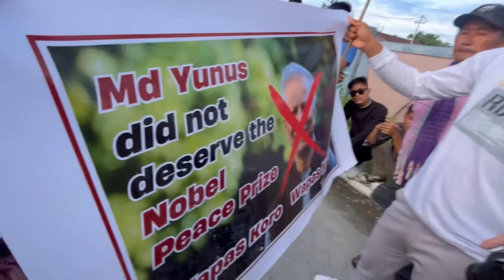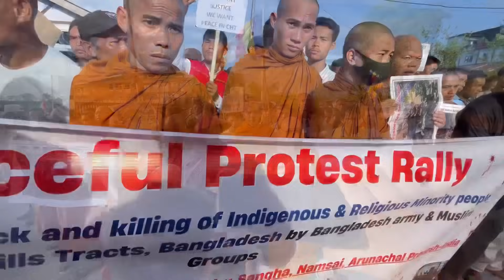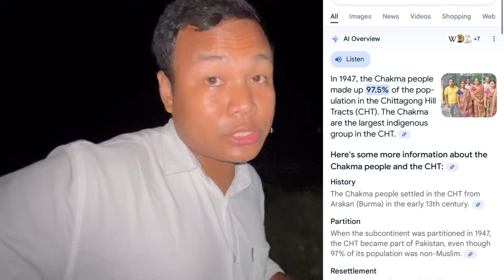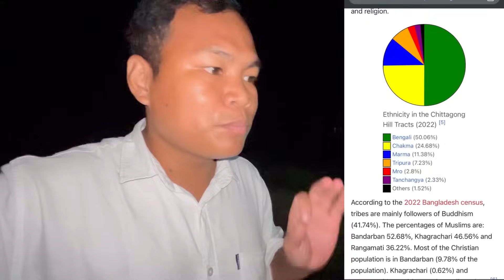Peaceful Protest Rally in Arunachal | Save CHT & Save Buddhist and Hindu Minority | Shame on BD Govt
Peaceful protest Rally in namsai arunachal pradesh India Against barbaric attack and killing of indigenous and religious  in chittagong hills tracks,Bangladesh by Bangladesh army and muslim group
(Organised by:Arunachal pradesh Bhikkhu sangha namsai)